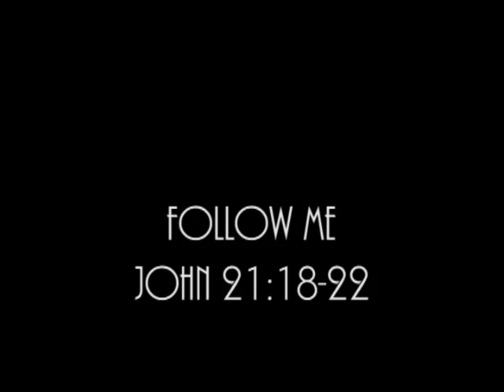FOLLOW ME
John 21:18-22